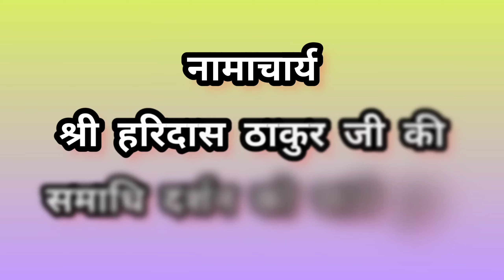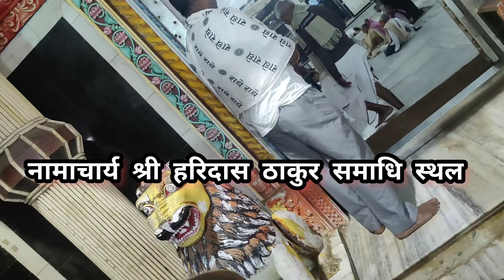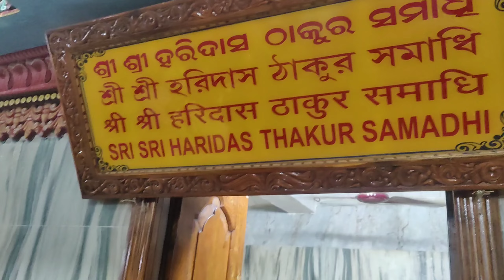Jagannath Puri Darshan Yatra Part 02 ।। Puri Ki Galiyon Me Hari Naam Sankirtan ।। Mahaprabhu Darshan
सतगुरू देव की अकारण करुणा के फलस्वरूप *श्री भक्त चरित्र* , दिव्य प्रेममयी कथाएं, युगल श्री राधा कृष्ण की लीला, भजनो का आनंद प्राप्त करने के लिए हमारी पेज व अन्य सोशल मीडिया साइट से जुड़ें

श्री गौर कथा 👉